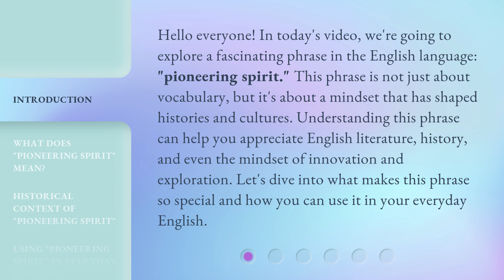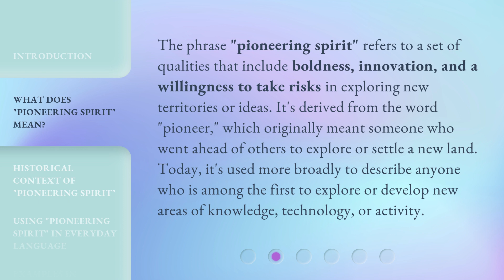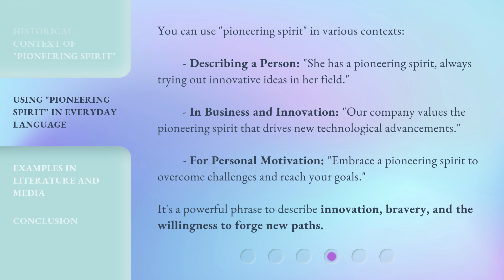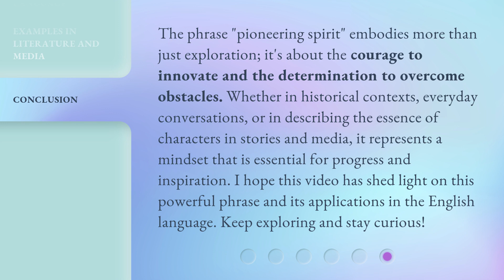Exploring the "Pioneering Spirit": A Guide to Understanding and Using this Phrase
00:00 • Introduction - Exploring the "Pioneering Spirit": A Guide to Understanding and Using this Phrase
00:42 • What Does "Pioneering Spirit" Mean?
01:15 • Historical Context of "Pioneering Spirit"
01:45 • Using "Pioneering Spirit" in Everyday Language
02:21 • Examples in Literature and Media